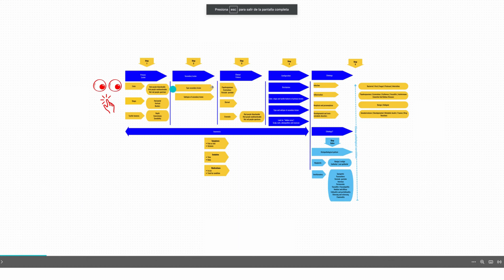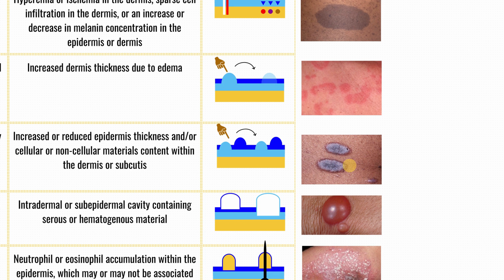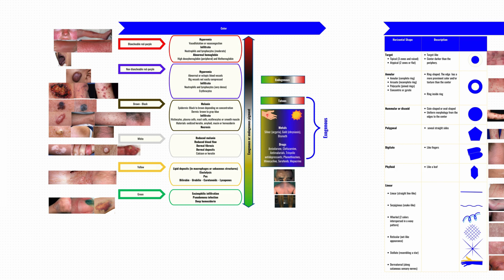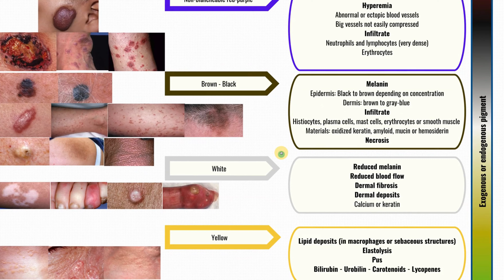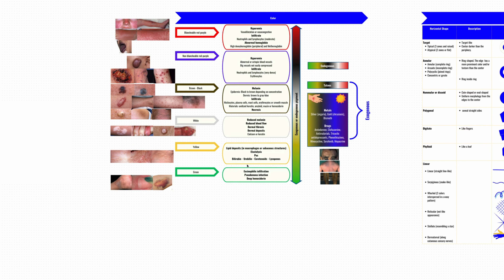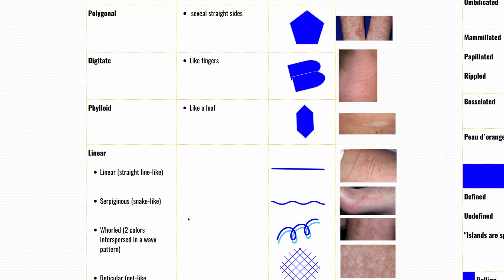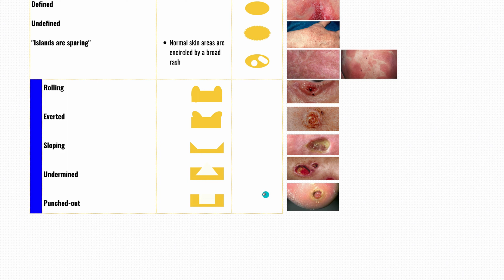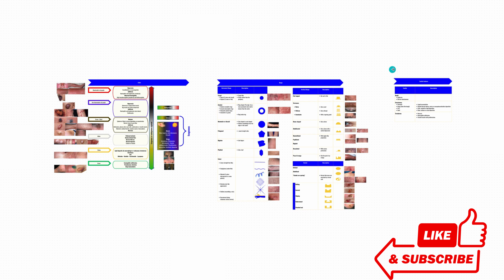Claves para el Diagnóstico Dermatológico: Descripción y Clasificación de Lesiones Primarias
00:15 📘 La descripción de lesiones primarias es esencial en el diagnóstico dermatológico.
02:09 🔬 Correlación clínico-patológica en dermatología es crucial para diagnósticos precisos.
03:04 🔎 Máculas y manchas son no palpables y varían en tamaño.
06:17 📏 Pápulas y placas son palpables, no transitorias y se diferencian por su tamaño.
09:00 💧 Vesículas y búlas son palpables con contenido líquido, diferenciadas por tamaño.
15:02 🎨 Describir color, forma y características palpatorias de lesiones primarias es crucial para diagnósticos diferenciales.
23:44 ☕ Acumulación de melanina o necrosis da color café o negro en lesiones.
28:09 🟡 Lípidos y calcio pueden causar coloraciones amarillas o blancas.
32:06 🟢 Color verde en piel puede ser por eosinófilos, infecciones por pseudomonas o medicamentos como la amoxicilina.
34:54 🔵 Importancia de la forma y configuración en el diagnóstico dermatológico.
42:05 🌀 Lesiones lineales siguen patrones específicos como la distribución de nervios cutáneos.
44:18 🏢 Pápulas elevadas a menudo tienen un techo plano, como en el liquen plano.
48:20 📉 Úlceras proporcionan información diagnóstica por sus bordes, útil en identificación de carcinomas.
53:14 🖐️ Palpación de lesiones aporta datos sobre profundidad, consistencia y sensibilidad, esenciales para el diagnóstico.